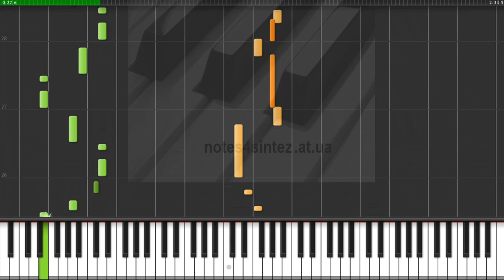Если б я был султан - Кавказская пленница